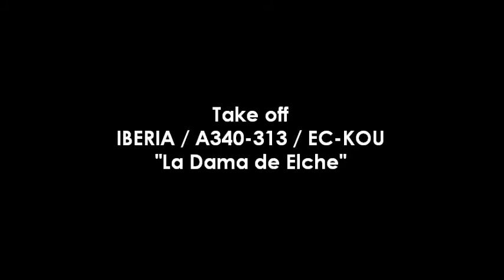IBERIA / A340-313 "EC-KOU" / Take off / MROC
IBERIA Airbus A340-313X EC-KOU "La Dama de Elche" take off from RWY 25 - MROC / Alajuela, Costa Rica.